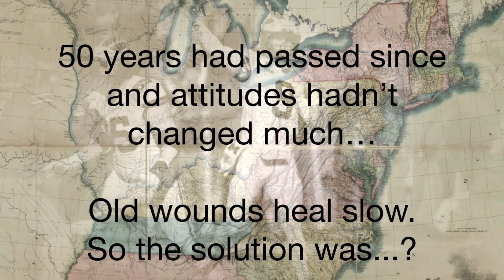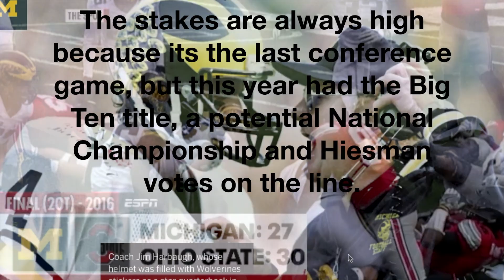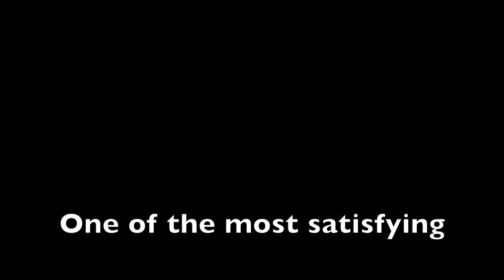THE GAME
O AM I HI